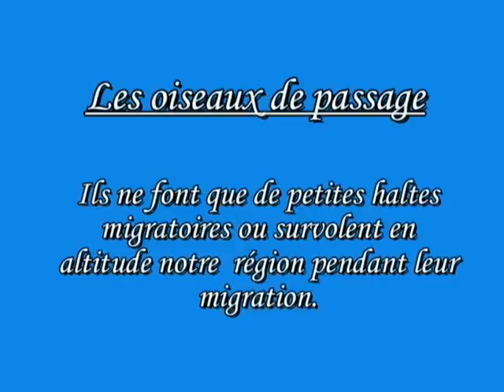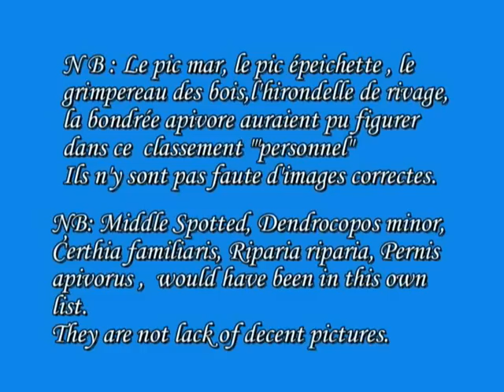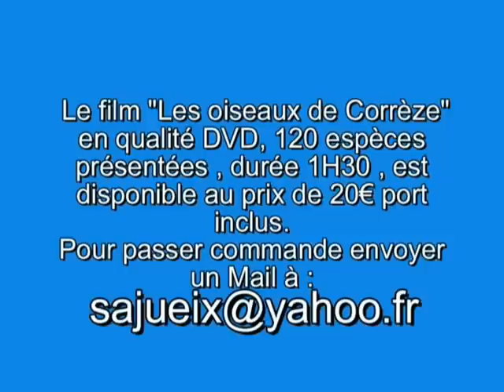Les oiseaux de Corrèze N°3 (Les oiseaux rares ou de passage )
LES OISEAUX RARES OU DE  PASSAGE : FILM 3
Tichodrome échelette-Tichodroma muraria-00.33
Accenteur alpin-Prunella collaris-01.18
Pinson du Nord-Fringilla montifringilla-02.07
Grive mauvis-Turdus iliacus-02.53
Tarier des prés-Saxicola rubetra-03.23
Fauvette des jardins-Sylvia borin-03.35
Fauvette pitchou-Sylvia undata-03.41
Bruant fou-Emberiza cia-04.26
Bruant proyer-Emberiza calandra-05.10
Bruant des roseaux-Emberiza schoeniclus-06.03
Bouvreuil pivoine-Pyrrhula pyrrhula-06.32
Bec-croisé des sapins-Loxia curvirostra-07.15
Bergeronnette printanière-Moticilla flava-08.00
Traquet motteux-Oenanthe Oenanthe-08.31
Moineau soulcie-Petronia petronia-09.10
Hirondelle de rochers-Ptyonoprogne rupestris-09.49
Grosbec casse-noyaux-Coccothraustes
 Coccothraustes-10.35
Pipit rousseline-Anthus campestris-11.00
Pie-grièche à tête rousse-Lanius senator-11.39
Pie-grièche grise-Lanius excubitor-12.27
Guêpier d'Europe-Merops apiaster-12.58
Torcol fourmilier-Jynx torquilla-13.55
Pic noir-Dryocopus martius-14.40
Engoulevent d'Europe-Caprimulgus europaeus-15.08
Hibou moyen duc-Asio otus-16.00
Hibou grand duc-Bubo bubo-16.42
Râle d'eau-Ralus aquaticus-17.40
Bécassine des marais-Gallinago gallinago-18.07
Vanneau huppé-Vanellus vanellus-18.46
Busard cendré-Circus pygargus-19.21
Busard Saint-Martin-Circus cyaneus-20.06
Busard des roseaux-Circus aeruginosus-20.37
Faucon pèlerin-Falco peregrinus-21.20
Circaète Jean-le-Blanc-Circaètus gallicus-22.11
Balbuzard pêcheur-Pandion haliaètus-22.48
Aigle botté-Hieraaetus pennatus-23.16
Bihoreau gris-Nycticorax nycticorax-23.50
Aigrette garzette-Egretta garzetta-24.34
Cigogne blanche-Ciconia ciconia-25.22
Cigogne noire-Ciconia nigra-26.00
Héron pourpré-Ardea purpurea-26.14
Grue cendrée-Grus grus-26.58